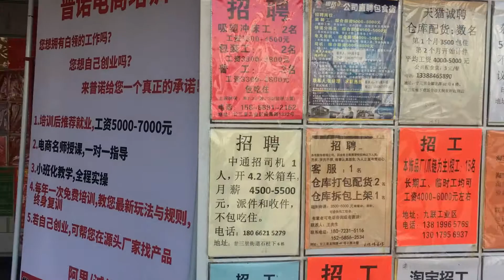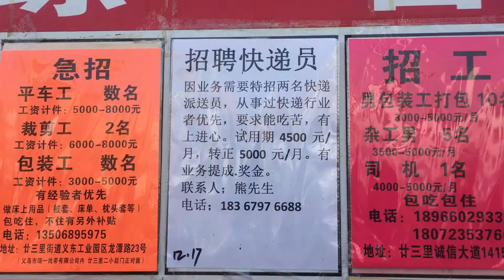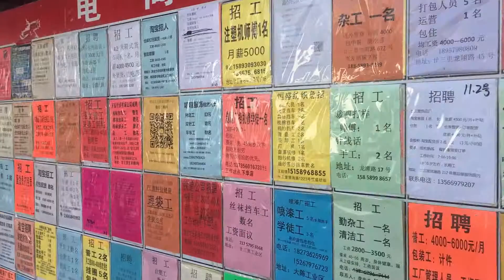小哥床车穷游义乌，带你看看这里打工一个月能赚多少钱